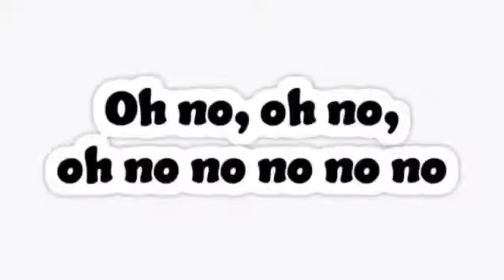Memes and music - Trailer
How does memes influence music? This infographic will show you the relation between music and memes, their use, artists and the industry. Each part will be illustrated as a playlist and it will show the information of the artist, spreading process and consumption.